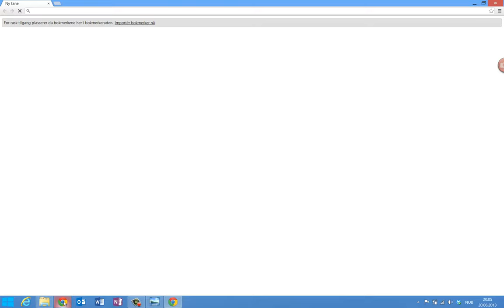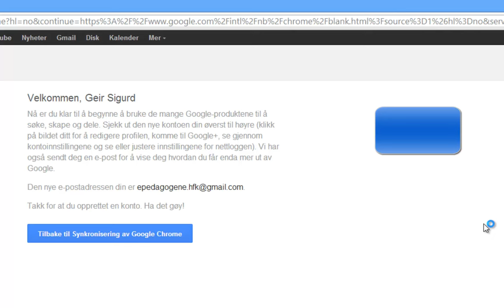Opprette Google konto - Gmail.com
Kom i gang med Google